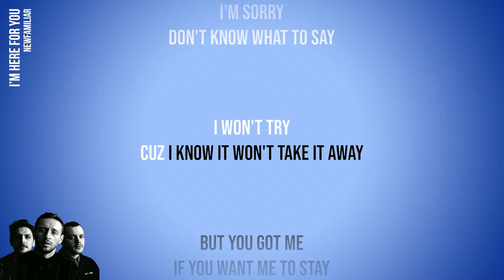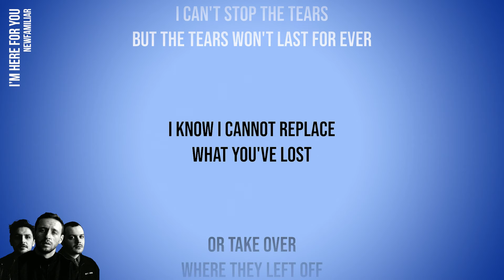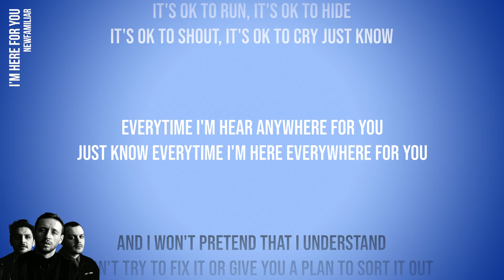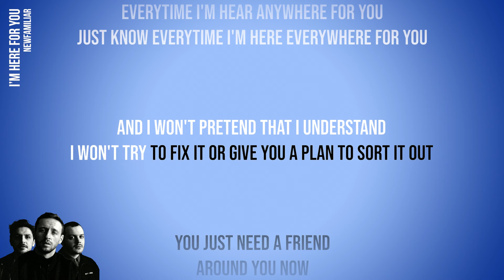newfamiliar - I'm Here For You (Official Karaoke Instrumental) | SongJam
Sing along to the official karaoke instrumental of newfamiliar's I'm Here For You.

Lyrics
I just got the news
I Came as quick as I could
I'm sorry
Don't know what to say
I won't try
Cuz I know it won't take it away

But you got me
If you want me to stay
If I go
I'll be one call away

And I won't pretend that I understand
I won't try to fix it or give you a plan to sort it out
You just need a friend around you now

I'll give you a shoulder I'll give you my hand
Take all that you need take all that I am
I'll try to be the best I can

Just know I'm here for you

I can't stop the tears
But the tears won't last for ever
I know I cannot replace
What you've lost
Or take over where they left off

It's ok to run, it's ok to hide
It's ok to shout, it's ok to cry just know
Everytime I'm hear anywhere for you
Just know everytime I'm here everywhere for you